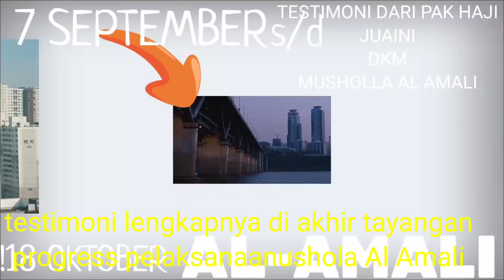40h AL-AMALI RUAS SERBARAJA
relokasi pembangunan Mushola Al Amali ruas tol SERBARAJA SEKSI 1A cilenggang Serpong BSD.